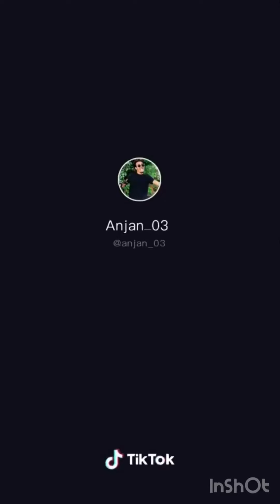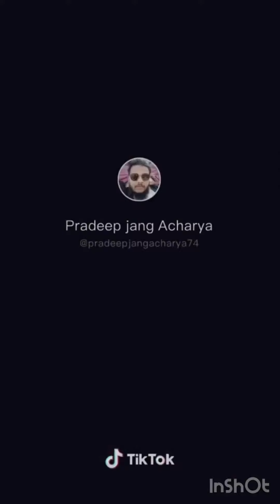Most liked funny Nepali tiktok/watch it while in quarantine